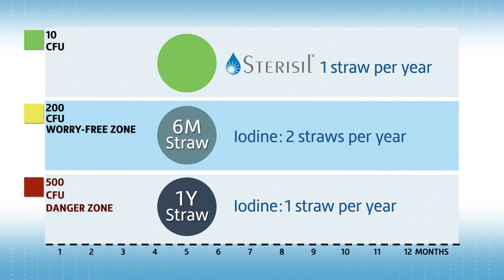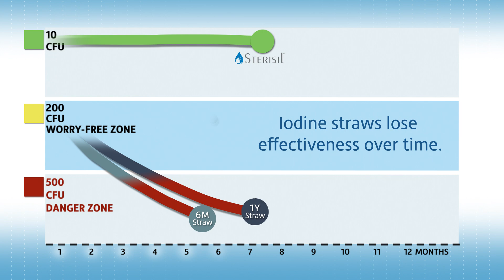Sterisil Straw with Silver Ion Technology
The Sterisil® Straw delivers powerful treatment though Silver-Ion technology with simplicity and consistency.
• 20x better efficacy than iodine straws
• Continual waterline treatment guaranteed for 365 days
• Built-in initial shock treatment
• Clinically proven to kill odor causing bacteria in dental unit waterlines
• Easy to install in any dental bottle
• No oxidizers that may damage handpieces or affect amalgam separators
• Municipal and Distilled formulations ensure optimal performance with a wide spectrum of water quality